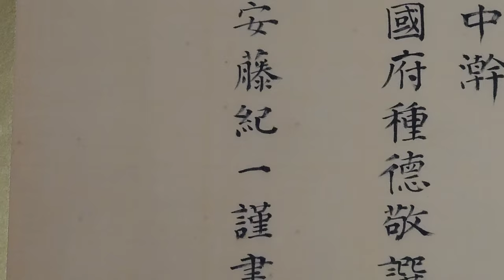Traditional Japanese House Tour | The Old Tanaka Family Estate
In this video, we are visiting the second house of Giichi Tanaka.

Born the third son of a low ranking samurai family in Hagi, Nagato province (modern day Yamaguchi perfecture) Japan.  Giichi Tanaka was a general in the Imperial Japanese Army, a politician, cabinet minister and a Prime Minister serving from 1927 to 1929.

Promoted to Major General in 1911, and full general in 1920. He was awarded the Order of the Rising Sun 1st class, and elevated to the rank of Baron, danshaku, in the Kazoku peerage system.

During the Edo period, this site was the location of a large fief that produced 16,000 koku. Later, being the site where Takamasa Obata would plant his Natsu Mikan orchard (Summer Tangerine grove) that would later prove instrumental for the ex-samurai elites who lost their living and status at the end of the Edo period.